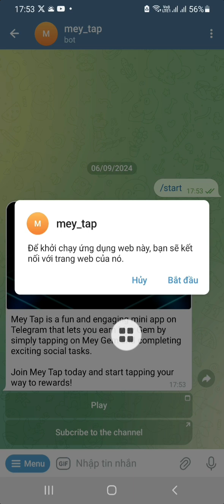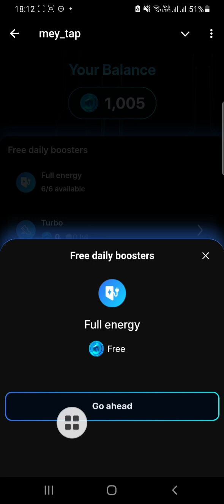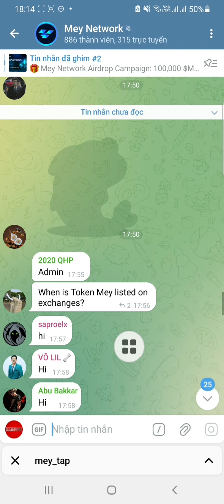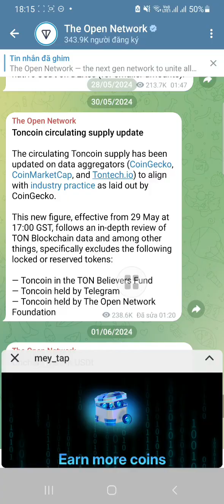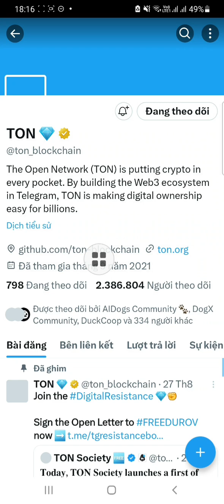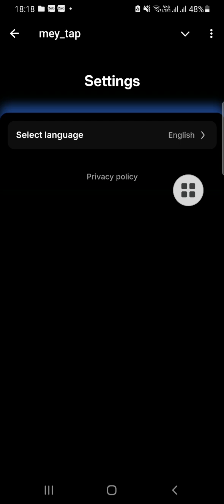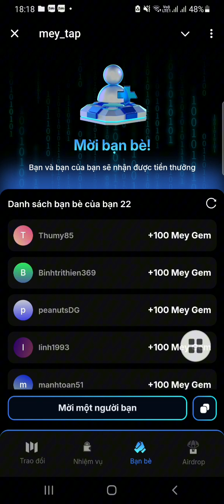MEY TAP chính thức khởi chạy vào lúc 21h/12/09/24, Link tham gia mới nhất trong phần mô tả video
21h tối nay 12/9/2024 Mey tap bắt đầu khởi chạy, anh chị em nhấp link tham gia ngay nhé